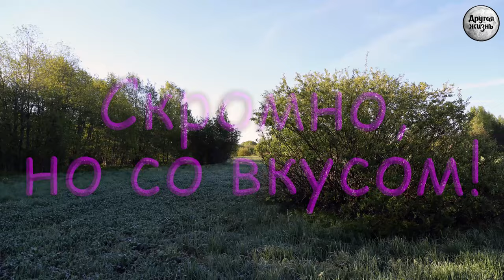Скромно, но со вкусом!